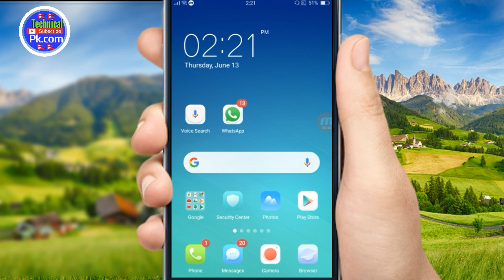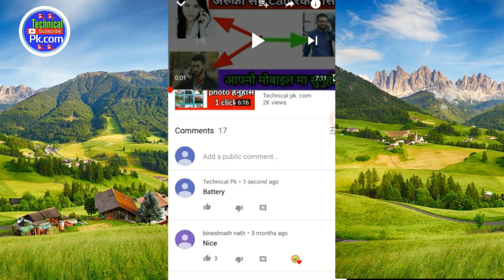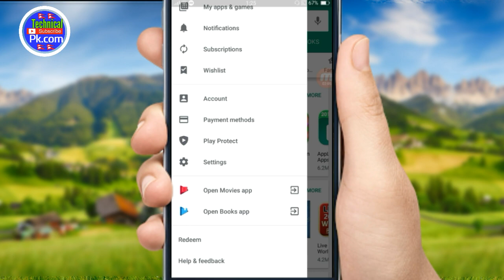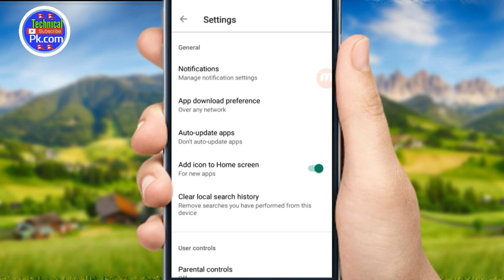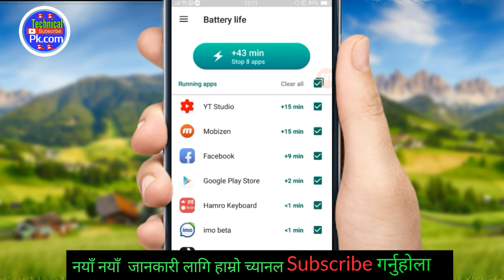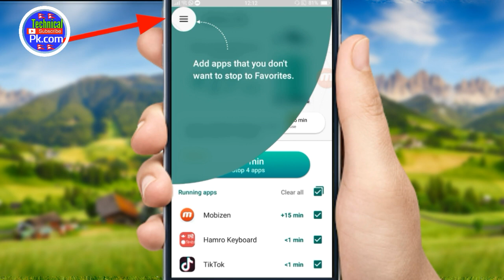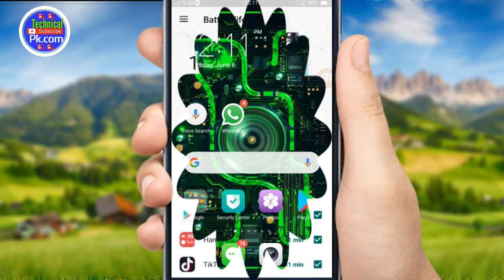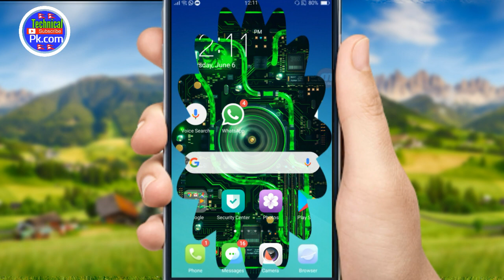मोबाइल बैटरी बैकअप कसरी बडाउने 🔋|| How to Increase Mobile Battery Backup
नमस्कार साथीहरू आज्को यस भिडियोमा महोलिले बताएका छु कि हामीले आफ्नो ,मोबाइलको battery backup कसरी बडाउने,भने बारेमा बताएको छु यश भिडियो को मद्दतले सजिलैसँग आफ्नो मोबाइलको battery backup बडाउन सक्नुहुनेछ ।100%working

About:This app

The FREE way to extend the battery life of your Android phones & tablets

Boost mobile battery life – for every charge… with our FREE battery life extender app

Now, you can boost mobile battery life… spend less time with your Android device attached to its battery charger… and get more out of your mobile life – without constant concerns about low battery level.

Kaspersky Battery Life is the FREE battery saver tool that helps you boost mobile battery life for your Android phones and tablets. It automatically monitors every app that’s running on your devices… lets you know which apps are consuming the most energy… tells you how many minutes of battery life are left… and helps you shut down unnecessary apps.

The battery saver that puts you in control
Every app that’s running on your device is continually monitored – even apps that are running in the background. You can stop any apps that are using too much energy – while ensuring your favorite apps keep running. With Kaspersky Battery Life, you can spend more time getting on with the things you want to do… and less time worrying about low battery level.

Watches out for ‘hungry’ apps
If one of your apps suddenly starts to use more energy than it usually does, you’ll get an automatic alert – so you can decide whether to halt that app.

Gives you a more accurate prediction of battery life
Because Kaspersky Battery Life is continually monitoring each app’s energy consumption, it keeps a very close watch on your device’s battery level… to give you a more accurate prediction of how much charge is left in your device’s battery – in hours and minutes.

Boost mobile battery life for your Android devices… get Kaspersky Battery Life – the FREE battery saver app.

To securely protect your private data, use AppLock which can block your mobile apps like a photo vault, private messenger, social networks, settings and many others, and prompt you to enter the secret password to access those._____________________________________________

how_to_make_your_android_battery_last longer

(1) how to increase battery life of android phones

(2) how to make your android battery last longer

(3) increase battery life android root

(4) how to preserve phone battery lifespan

(5) how to increase battery life of laptop

(6) battery charging tips for android phones

(7) save battery android app